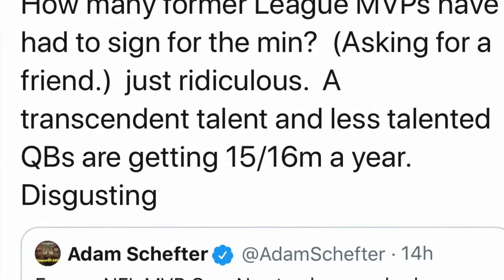Cam Newton Deal is Embarrassing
No established Quarterback coming off injury took a deal as sorry as Cams